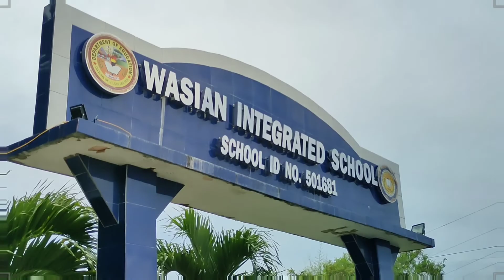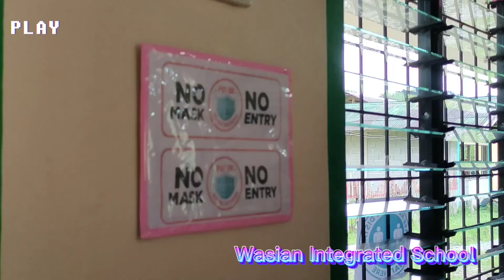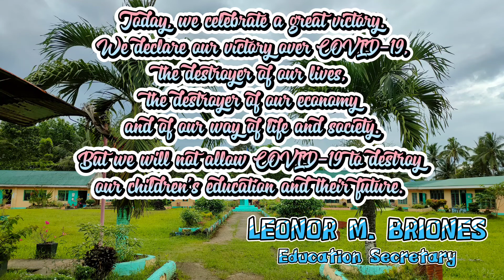Simulation on the Implementation of Limited Face-to-Face Classes | Wasian Integrated School